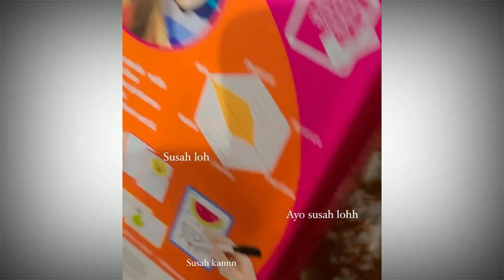Gala Sky Kembali Main Boneka Pemberian Thoriq ke Fuji